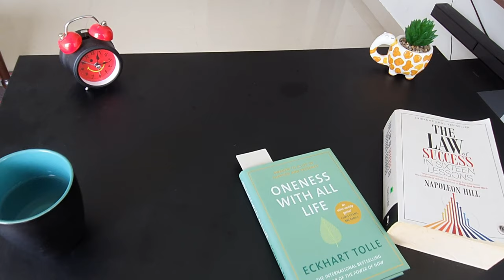Vinyl Sticker to renovate old computer table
Hi Guys,
In this video I have covered my old computer table with vinyl sheets.
Vinyl sheets are easy to apply and gives good and new look to your workstation.